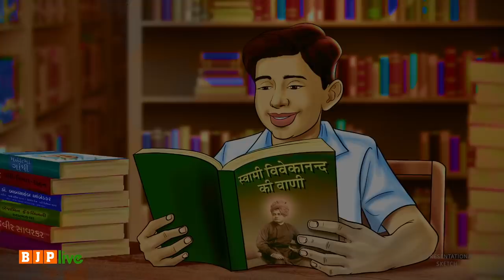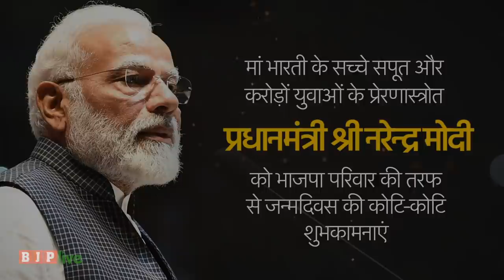प्रधानमंत्री श्री नरेन्द्र मोदी को भाजपा परिवार की तरफ से जन्मदिवस की कोटि-कोटि शुभकामनाएं।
मां भारती के सच्चे सपूत और करोड़ों युवाओं के प्रेरणास्रोत प्रधानमंत्री श्री नरेन्द्र मोदी को भाजपा परिवार की तरफ से जन्मदिवस की कोटि-कोटि शुभकामनाएं।